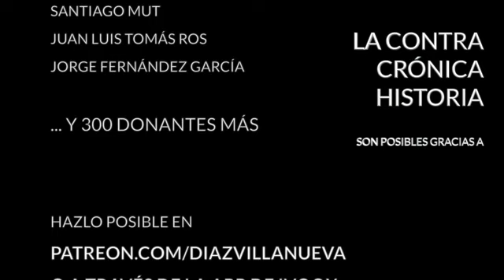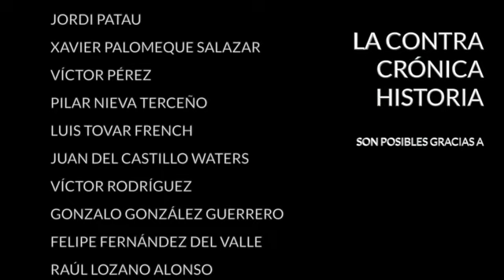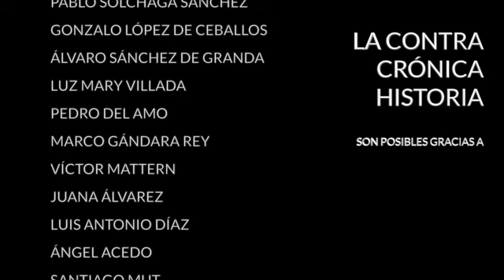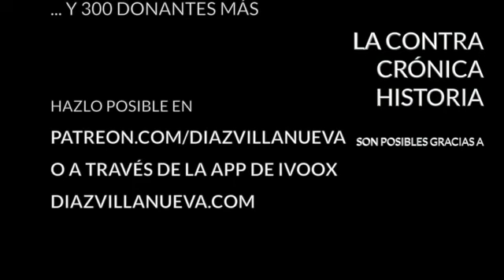El doble fracaso de Suecia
Hace tres meses, cuando la covid-19 irrumpió con fuerza e el continente europeo, el Gobierno sueco, presidido  por el socialdemócrata Stefan Löfven, decidió distanciarse del resto de Gobiernos europeos y adoptó una posición muy diferente para contener la epidemia y superarla. Asesorado por el epidemiólogo Anders Tegnell, Löfven no decretó confinamiento alguno, tan sólo medidas básicas de distanciamiento social y ciertas restricciones para los actos multitudinarios. Los suecos querían alcanzar la inmunidad de grupo, lo mismo que había ensayado el Reino Unido durante el mes de marzo y que abandonó en cuento la situación se complicó a finales de aquel mes.

En Suecia mantuvieron la apuesta y hoy ya se pueden sacar las primeras conclusiones del experimento. Muy positivas no son. El país ha registrado casi 60.000 casos positivos y algo más de 5.000 fallecimientos, cifras ambas que hay que poner en contexto ya que Suecia tiene diez millones de habitantes. Esto arroja unas tasas de contagio y de muertos por millón de habitantes que figuran entre las más altas del mundo. En muertos por millón de habitantes es el quinto país del mundo con una tasa de 502 fallecidos por millón de habitantes, sólo por debajo de Bélgica, el Reino Unido, España e Italia. Pero, a diferencia de todos estos países, la curva de contagios sueca está muy lejos de aplanarse. A lo largo del mes de junio no ha hecho más que empinarse, lo que ha llevado al Gobierno de Löfven a hacer una tímida autocrítica, pero en principio nada cambiara en Suecia, el experimento prosigue.

En La ContraRéplica:
- El recelo hacia Amancio Ortega
- Interpretar la historia con criterios del presente
- Correos y el Orgullo
- El rebrote en China

Encuentra mis libros en: